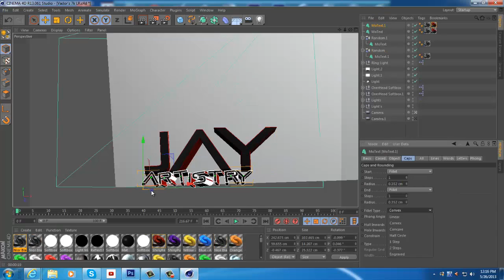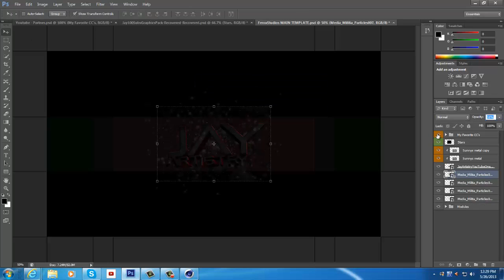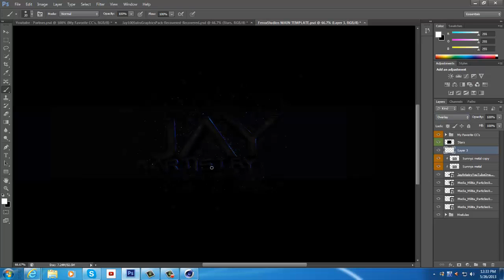Jay Artistry YouTube One